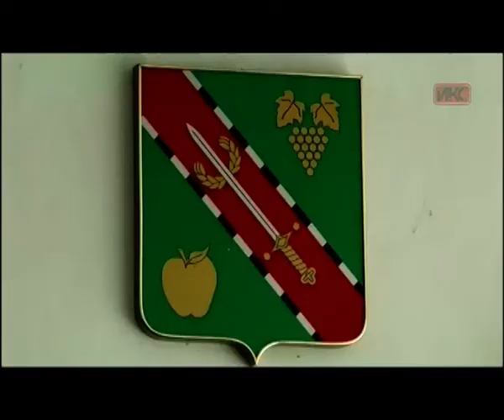В КОНТЕКСТЕ. Эфир от 20.04.2016 (Плеханов)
Гость в студии «В контексте»: глава Верхнесадовского внутригородского муниципального образования Валерий Плеханов